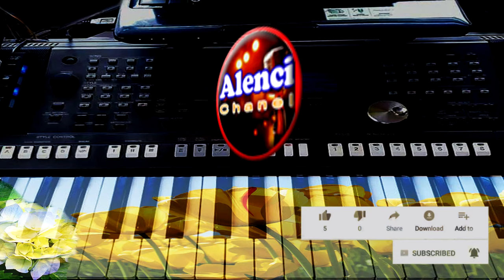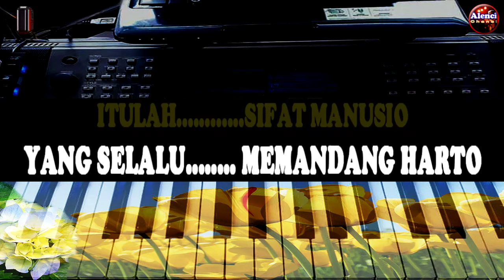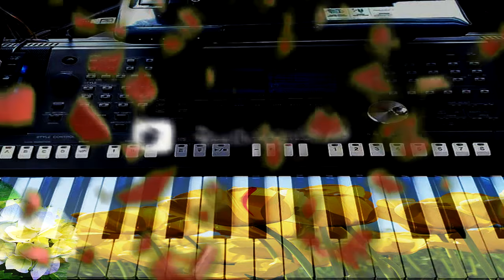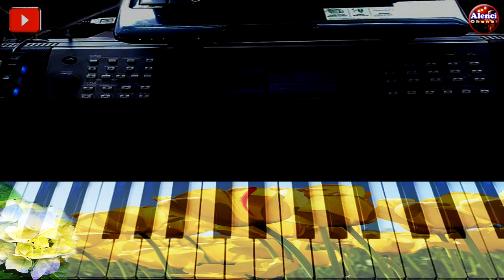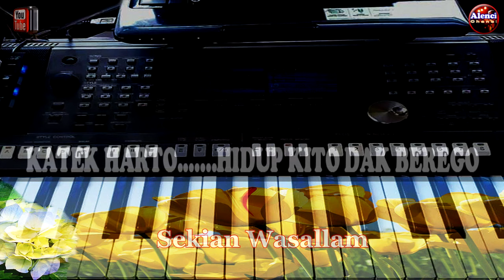Lagu Daerah PALEMBANG - SELAGI JAYO - KARAOKE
Terima Kasih Telah Berkunjung, Maaf Atas Segala Kekurangan, Selamat Bernyanyi Dengan Lagu 'SELAGI JAYO' Cipt : Edi Male. Semoga Mencintai Lagu2 Daerah Terima Kasih

Salam Persaudaraan